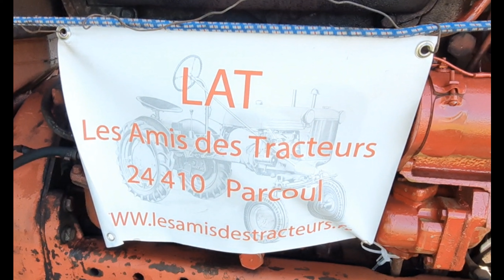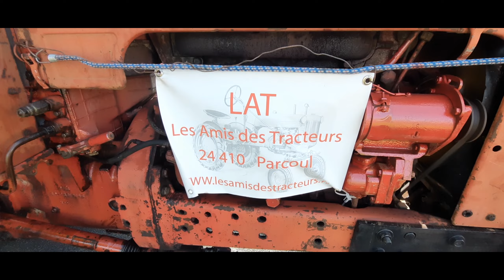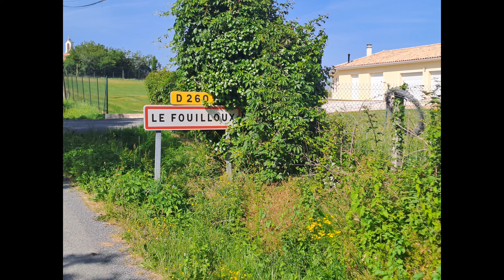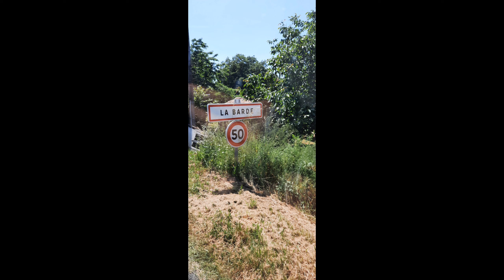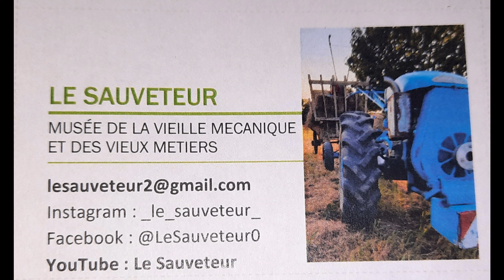Grosse balade tracteur en 2023 !!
Retrouver ce reportage vidéo sur la randonnée tracteur de L'association de la LAT situé sur la commune de Parcoul-Chenaud en Dordogne. Nous avions quatre tracteurs a nous pour faire cette randonnée. partager des moments superbe !!